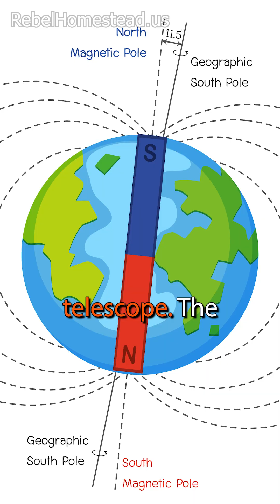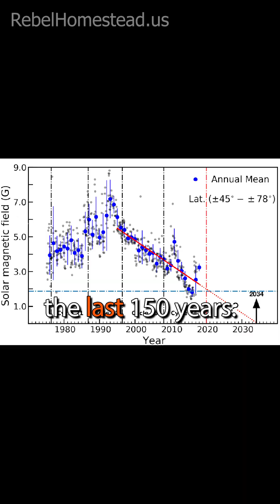Explained: What causes the Northern Lights?